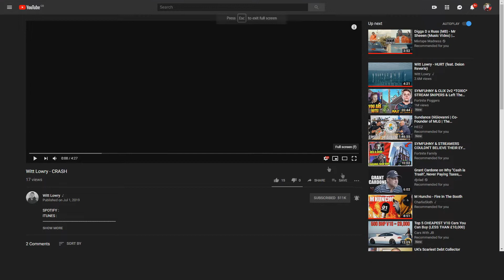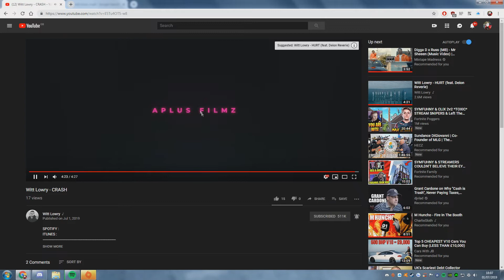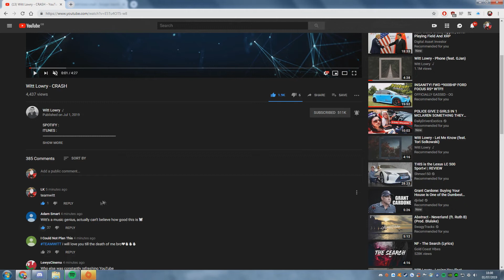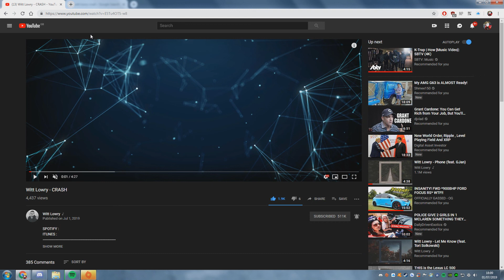WITT LOWRY CRASH REACTION!!!